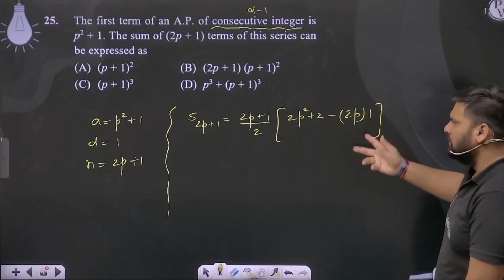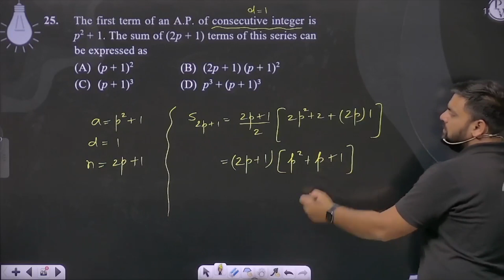The first term of an A.P. of consecutive integer is p2 + 1. The sum of (2p + 1) terms of this se....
The first term of an A.P. of consecutive integer is p2 + 1. The sum of (2p + 1) terms of this series can be expressed as 📲PW App